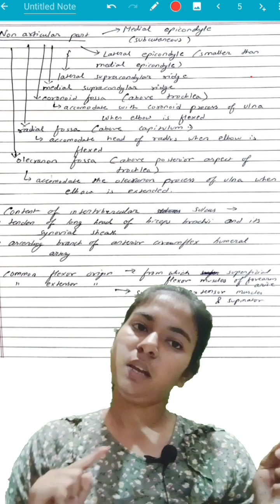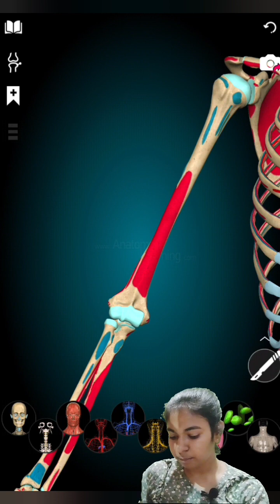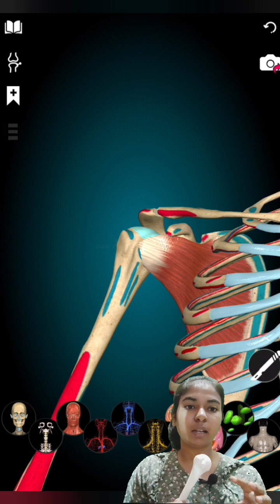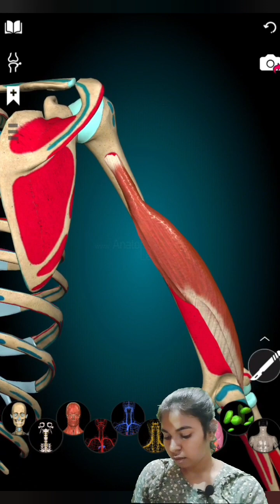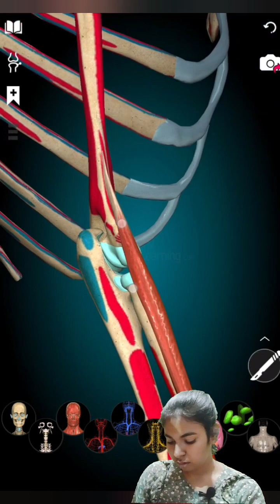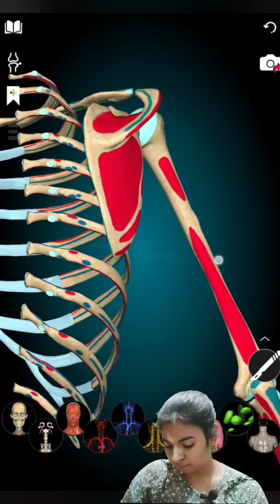Humerus bone anatomy 3d explanation || For 1st year MBBS VIVA examination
hey guyz,

Komal this side, currently in Symbiosis Medical College, Pune❤️

Dive into the reality of an MBBS student's life through engaging vlogs that capture every moment of this incredible journey. From the adrenaline rush of hands-on procedures to the camaraderie among fellow students, experience it all firsthand. Get an insider's look at hospital rounds, late-night study sessions, and the moments of laughter and reflection that make up the essence of MedLife Diaries.🥰

Besides I will guide my juniors throughout their journey to excel in this field. so trust me and start your fresh journey 😍